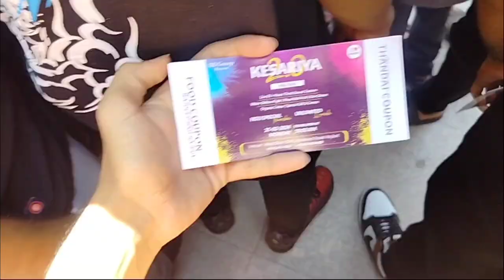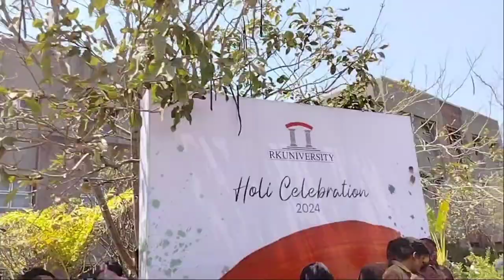HOLI 2024❤️ | Kis tarike se manayi iss saal ki Holi🕺🌈 | University aur Resort ki Holi | Holi Dahan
Hey guys, I'm up with the new vlog.